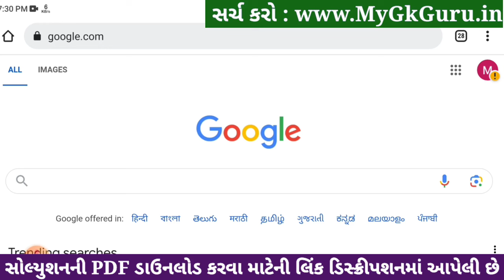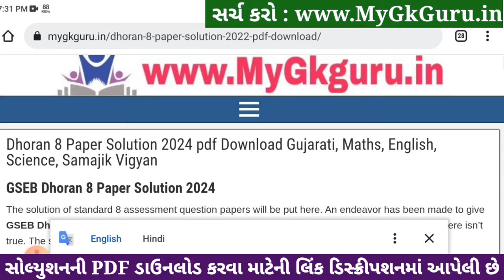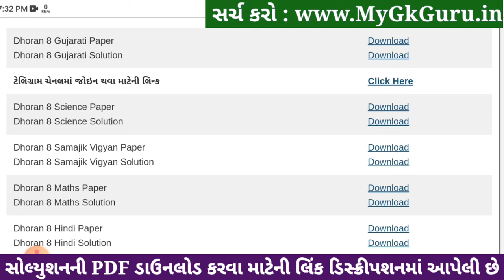Std 8 gujarati paper solution 2024 80 marks, Dhoran 8 gujarati paper solution 2024 std 8 gujarati